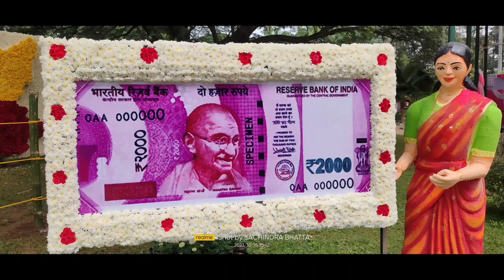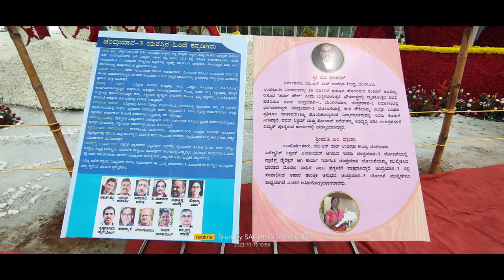FLOWER SHOW - KUPANNA GARDEN - MYSURU DASARA 2023 - NATURE PRO - MA PA - 15OCT2023